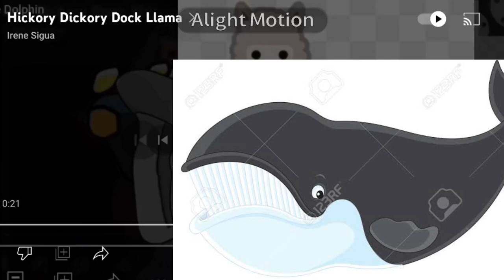Hickory Dickory Dock Bowhead Whale